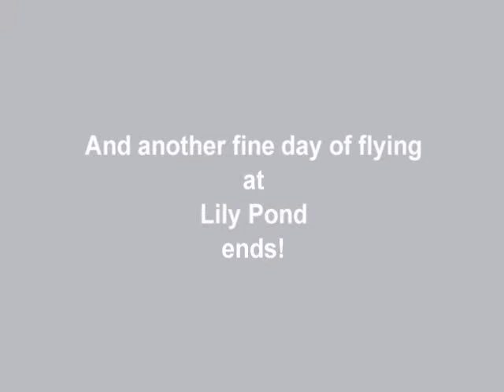Jay Wiley's H9 Cub on floats - Lily Pond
Jay Wiley's rebuilt H9 cub flying at Lily Pond